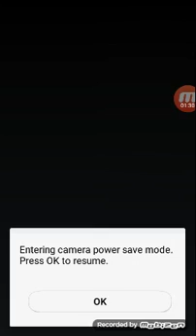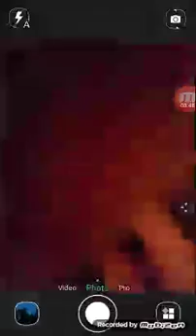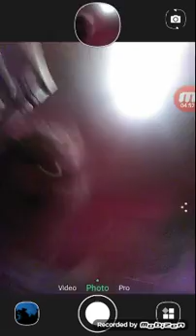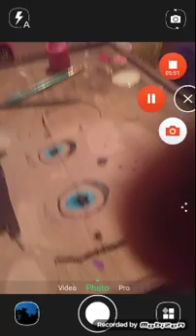Vampire demon makeup tutorial